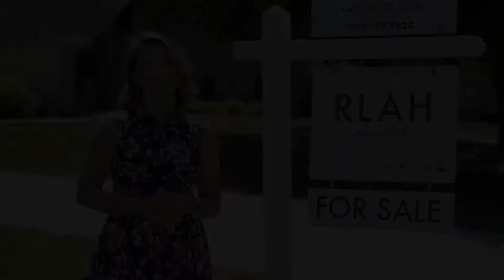8341 Wagon Wheel Road - Lauren Kolazas